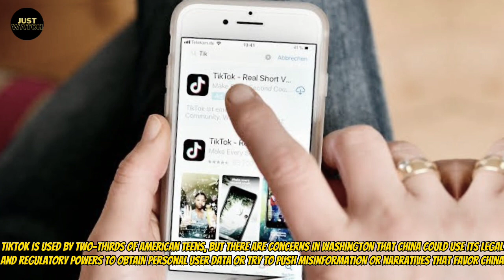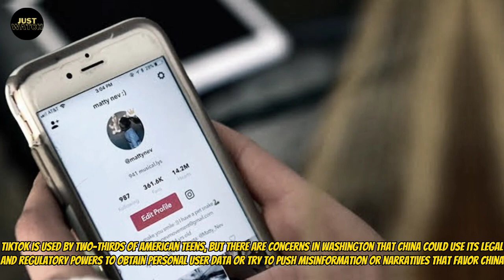China's Strong Response to the Ban on Using TikTok in the US and Canada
The White House no longer allows TikTok on its devices. TikTok is used by two-thirds of American teens, but there are concerns in Washington that China could use its legal and regulatory powers to obtain personal user data or try to push misinformation or narratives that favor China.